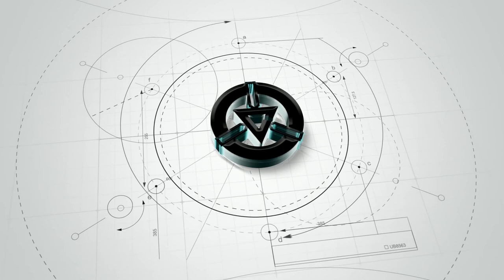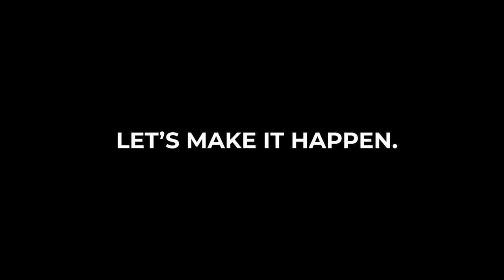House Renovation 1 | House Tour Animation 6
Two (2) Storey Project Renovation
Location: Sta. Clara Estates, Guiguinto, Bulacan

Project Features:
Lot Area: 193 sq.m.
Total Floor Area: 207 sq.m.

•Facade Facelift and Improvement
•Additional Carport
•Movement of Main Door
•Additional Foyer
•Additional Pantry
•Extension of Master's Bedroom
•Re-layout of Master's Toilet and Bath
•Additional Altar
•Gate/Fence Construction

Offering affordable Design and Build services.

Attract Your Dream Home Now!
Together, Let's Make it Happen.